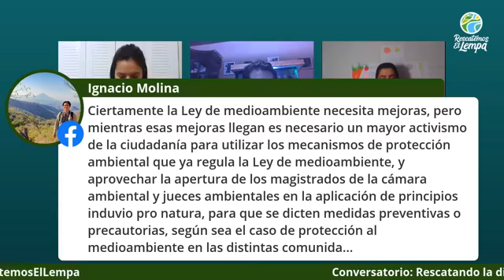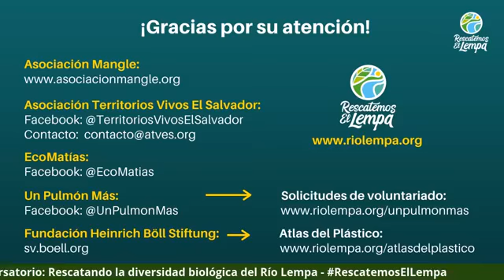Conversatorio: Rescatemos la diversidad biológica en el Río Lempa